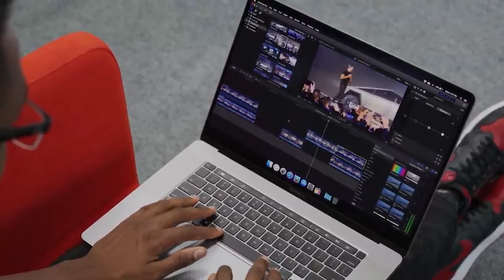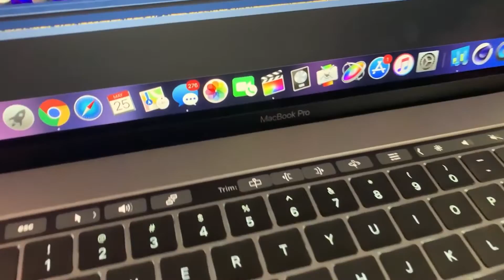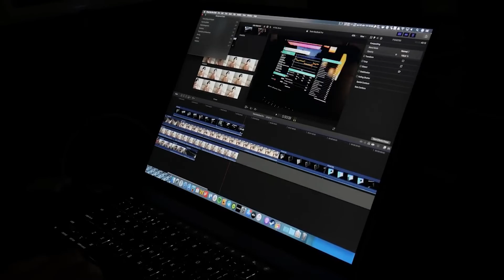Melhores Macbooks de 2020 - Melhor Macbook para Comprar em 2020